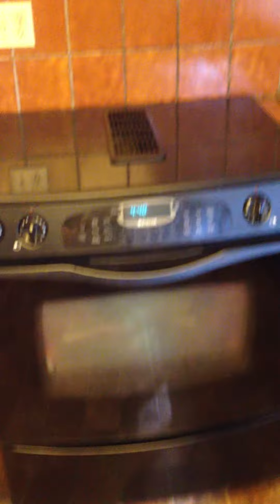17775 Holiday Drive mls-81216844 (INTERIOR)